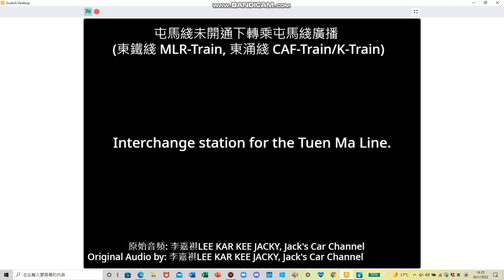【極罕見之港鐵廣播】 屯馬綫未開通下轉乘屯馬綫廣播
原始音頻: 李嘉祺LEE KAR KEE JACKY, Jack's Car Channel
Original Audio by: 李嘉祺LEE KAR KEE JACKY, Jack's Car Channel